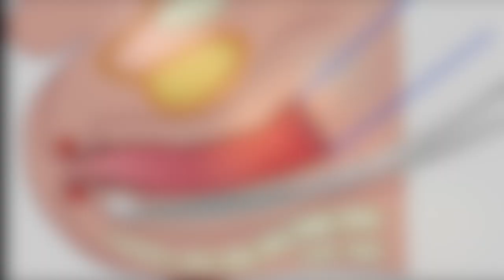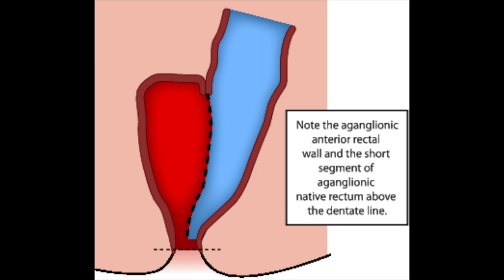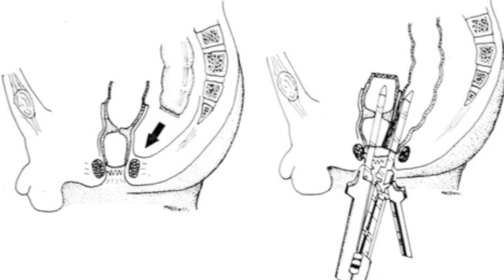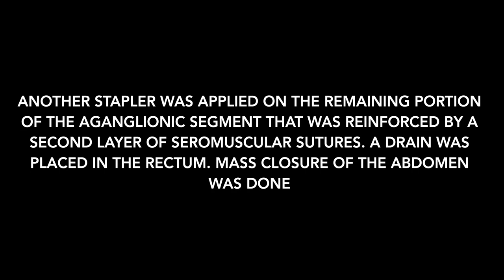Duhamel's Pull through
The patient was a diagnosed case of Hirschsprung Disease and Duhamel's Pull through was performed at Shaikh Zayed Hospital, Lahore.